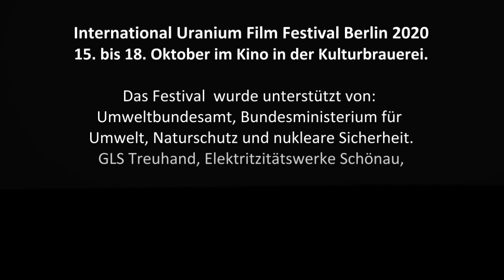MdB Klaus Mindrup beim Uranium Film Festival 2020 in Berlin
„Covid-19, Klimawandel, atomare Waffen, …. Wir sind in einer Zeit in der wir verschiedene Krisen haben, die wir überwinden müssen. Der Klimawandel ist eine reale, ernst zunehmende Gefahr wie das Artensterben. Aber es geht auch darum, nicht zu vergessen, welche Gefahren von der Nutzung der Atomspaltung ausgehen. Und es ist wichtig, daß es Festivals wie das Uranium Film Festival gibt, die daran erinnern. Atomkraft ist keine saubere Energie und keine Alternative.“ MdB Klaus Mindrup, Schirmherr des Internationalen Uranium Film Festivals.